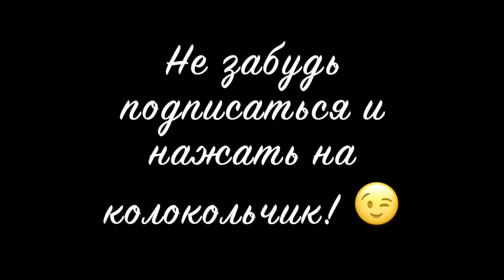Долинов Макс [dolinovmax] - Подборка вайнов #3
ПЕРЕЗАЛИВ от 20 мая 2018

Автор: dolinovmax